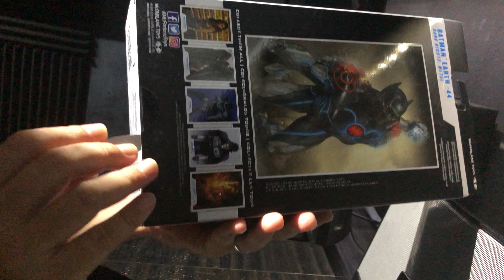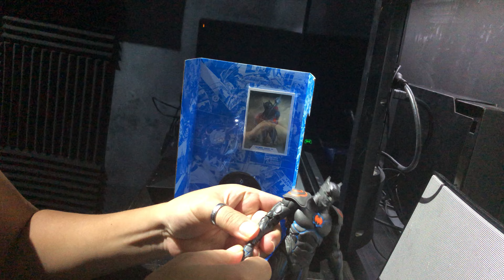Batman Mcfarlane unboxing